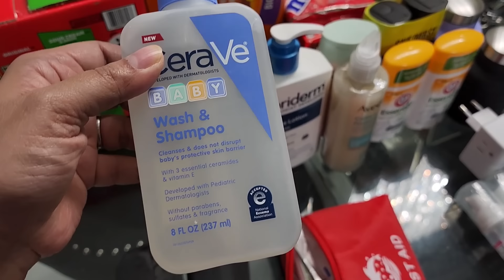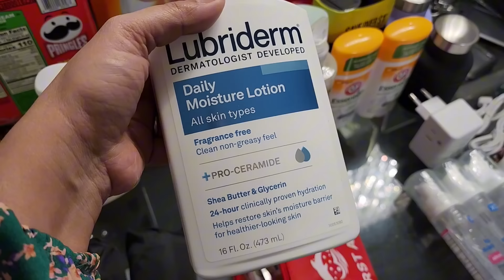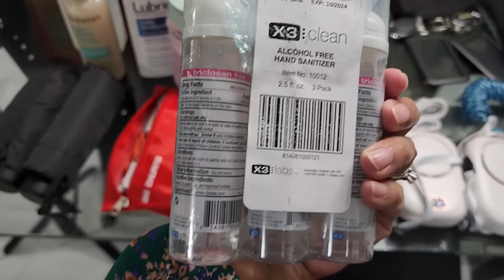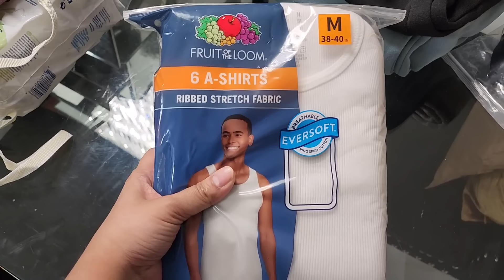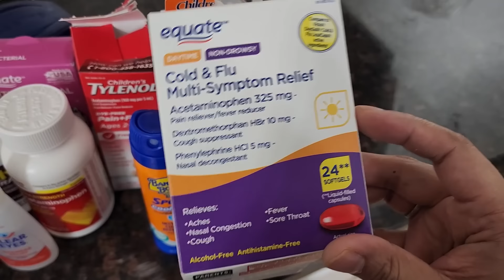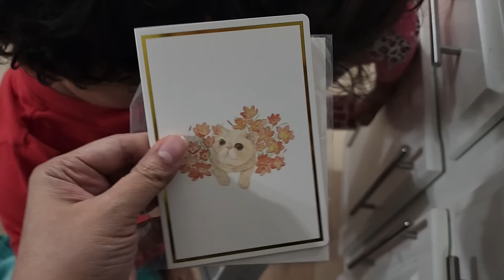বাচ্চাদের নিয়ে উমরাতে কি কি নিয়ে যাচ্ছি|What Am I Packing For Umrah With Kids